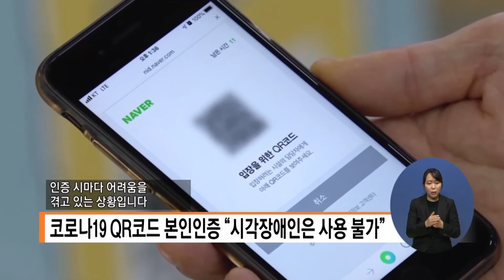복지TV뉴스 1513 8월5일 수 1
단신1) 코로나19 QR코드 본인인증 “시각장애인은 사용 불가”
손자희 아나운서